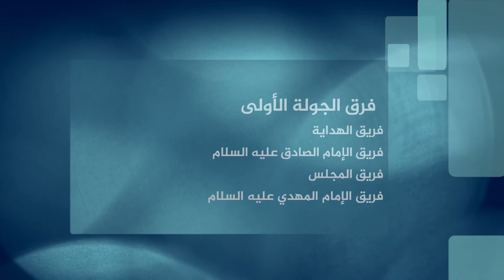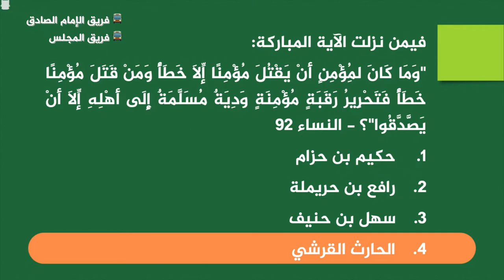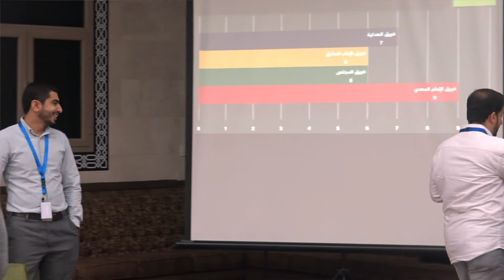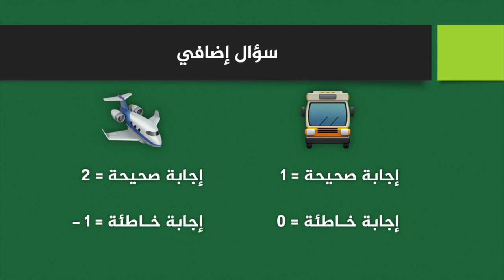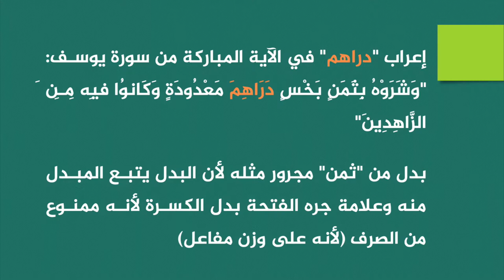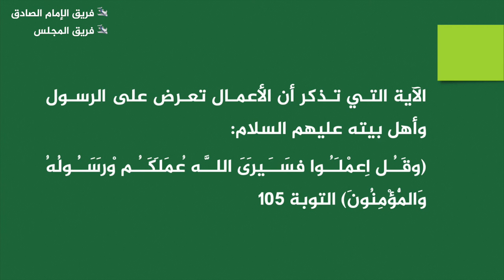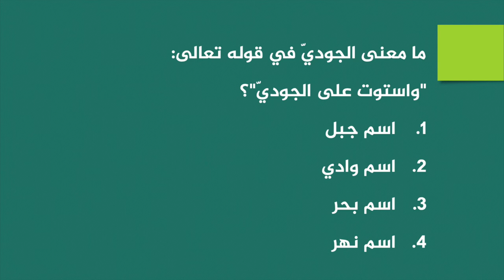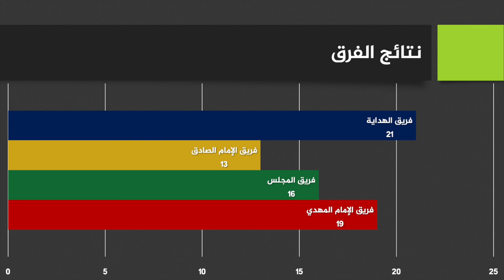الجولة الأولى من مسابقة المرحوم الأستاذ جاسم معراج الثقافية - شهر رمضان ١٤٤٠هـ